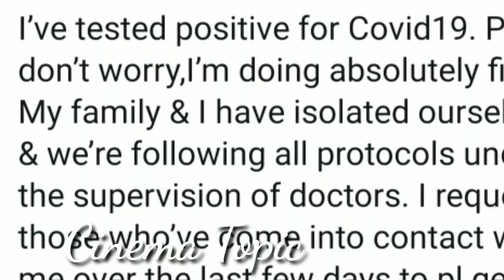తారక్ నువ్వు త్వరగా కోలుకోవాలి వెంకటేశ్వరస్వామి ప్రార్థిస్తున్నా | Kajal Agarwal | Cinema Topic